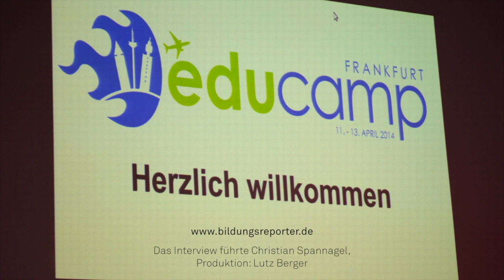educamp14-Interview Marc Schakinnis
Bildungsreporter Christian Spannagel im Gespräch mit Marc Schakinnis über seine LdL-Session und den für Herbst 2014 geplanten LdL-Mooc.